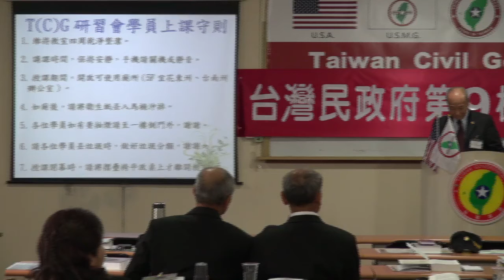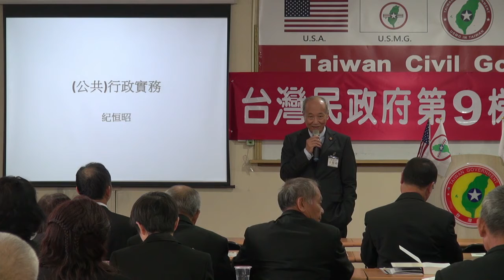140301-2a-公共行政實務-紀恒昭-台灣(民)政府第9梯次法理點召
140301-2a-公共行政實務-紀恒昭-台灣(民)政府第9梯次法理點召